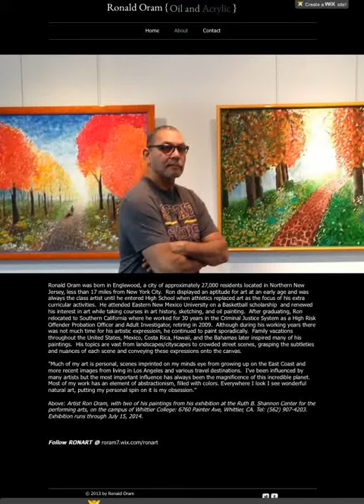Ron Oram Art